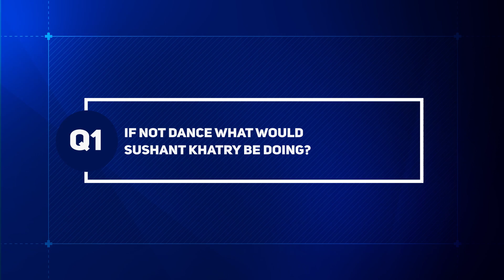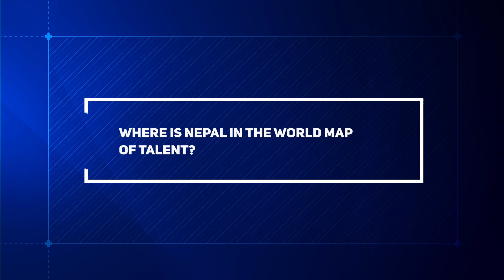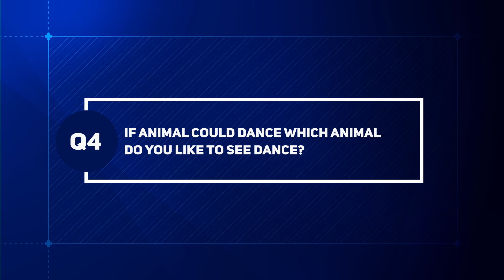5 Questions with Sushant Khatri | Dancer, Singer, Choreographer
5 Questions with Sushant Khatri | Dancer, Singer, Choreographer